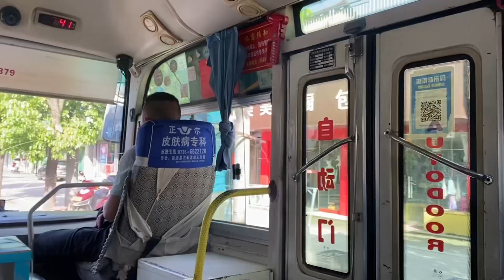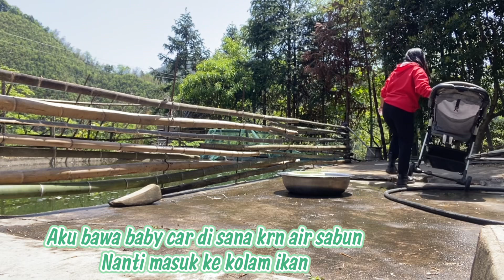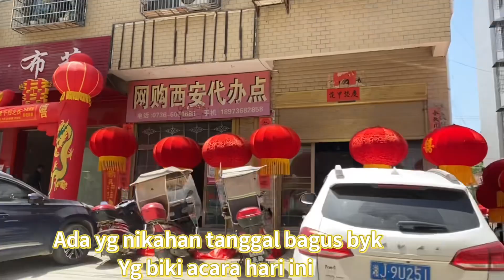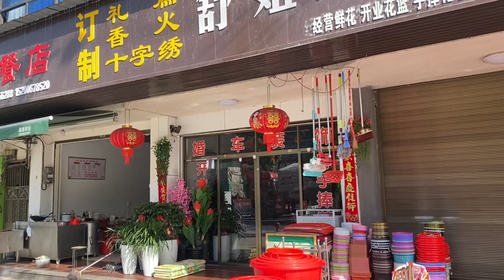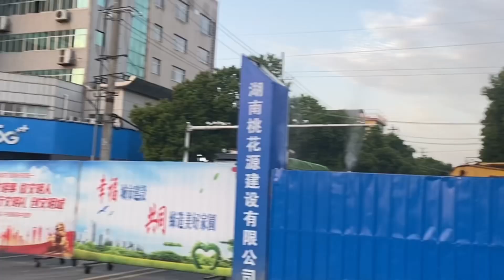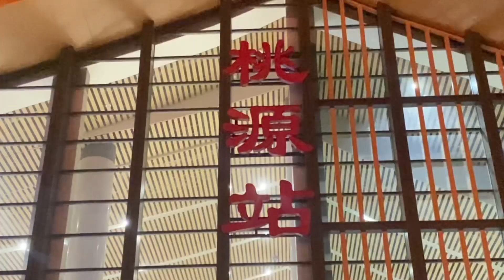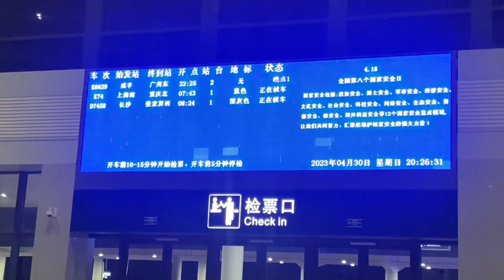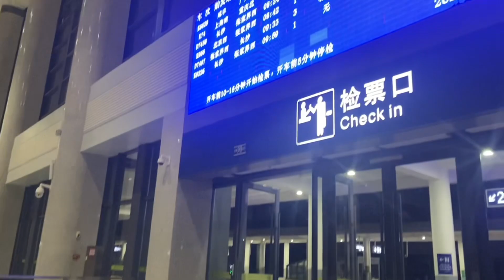BERPISAH DENGAN ANAK HATIKU HANCUR OTW BALIK KE GUANGDONG